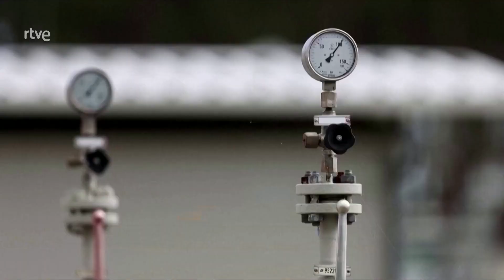GUERRA UCRANIA: GAZPROM dice que las RESERVAS de GAS en EUROPA podrían AGOTARSE en INVIERNO | RTVE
La Unión Europea (UE) puede sufrir durante el próximo invierno un déficit de gas de 800 millones de metros cúbicos diarios en caso de una alta demanda ocasionada por fríos extremos, alertó el consejero delegado del gigante gasístico ruso Gazprom, Alexéi Miller.

El presidente ruso, Vladímir Putin, propone reabrir el tubo no dañado del Nord Stream 2, pero Bruselas prefiere ya buscar otras soluciones. Ayer los 27 se reunieron en Praga y acordaron una compra conjunta de gas para el próximo año.